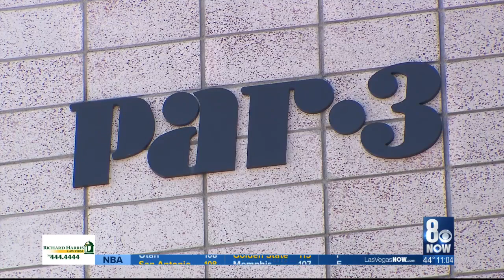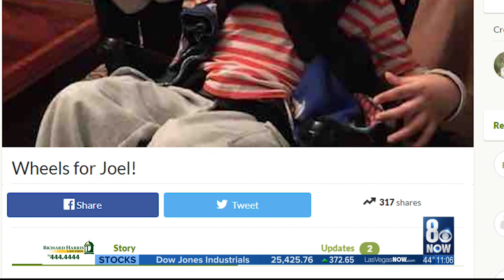I-Team: Life-changing gift for abused boy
Many viewers responded to the story about boy named Joel and his adoptive mother, Paula.